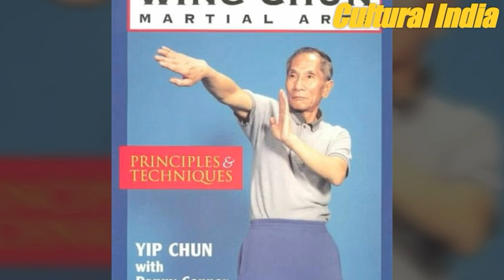Dan lok Biography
DAN LOK
Boss in Bentley

Dan Lok came from humble beginnings and is a self-made multi-millionaire, thanks in large part to his uncanny ability to increase sales, multiply profits and build a world-class team or teams. Not content to simply retire and enjoy the rewards of his labor, Dan finds helping other people achieve success in their life
and business one of the most rewarding activities he engages in.
Today, Dan has one of the fastest-
growing channels on YouTube.
Dan is quickly becoming one of the
largest social media influencers in the
business category.
Dan Lok is a millionaire entrepreneur,
speaker, consultant, best-selling author, and one of the world's leading experts inInternet marketing.
Known as “the king of high ticket sales,” he has created a network of multi-milliondollar companies. He is one of the most sought after consultants in this space,
teaching people around the world, how theytoo can build 7-figure business empires.
In our interview, he shares his inspirationalstory of how he went from being in debt to becoming a self-made multi-millionaire, and
how you can make your first $100,000 online!Are you ready to learn how you can takeyour business to the next level and achieve the success that you desire?